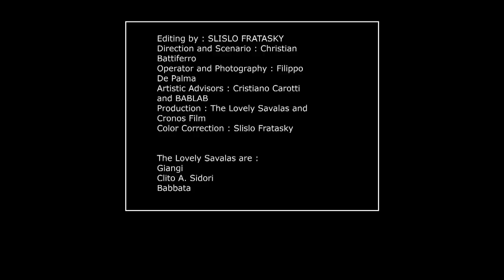The Lovely Savalas (feat. Xabier Iriondo/Massimo Pupillo) - Pornocracy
The Lovely Savalas
- Pornocracy -
Song from the album "PORNOCRACY"     2011
Featuring : Xabier Iriondo, Massimo Pupillo

Production : The Lovely Savalas and Cronos Film
Editing by SLISLO FRATASKY
Direction and scenario by Christian Battiferro
Dop and Color Correction : SLISLO FRATASKY
Artistic Advisors : Cristiano Carotti and BABLAB